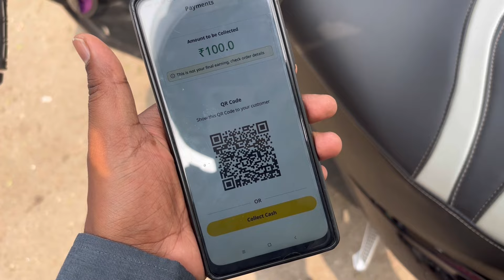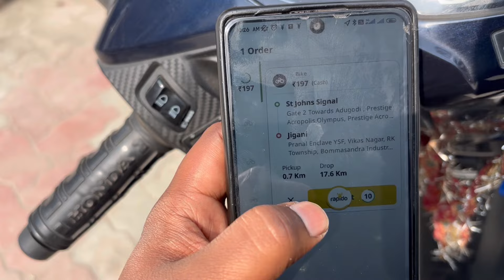MY IPHONE STORY 🤑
Hi friends ager apko ye video pasand aye to 👍 Kardo OR COMMENT 📝V Agar ap humare channel pe new ho to subscrbe kare:-💓

I hope you like and enjoy this video. . Thank you 'if you like. giving the button I like!.